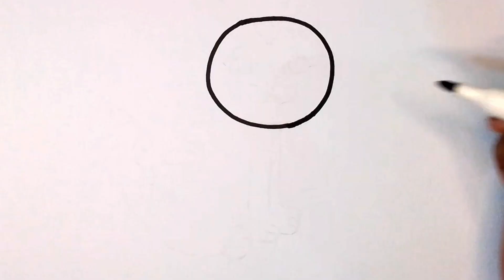How to draw a Cat from number 06 | ASMR Drawing Tutorial | Easy for Beginners | Step by Step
ASMR Drawing
Cute Drawing
Nice Drawing
Drawing Tutorial
Drawing & Coloring
Drawing Videos
Easy Drawing
Beginner Drawing
How to Draw
Beautiful Drawing
Paint Drawing
Draw Paint
Painting
Coloring
How to Paint
Drawing From
How to Draw From
Pen Drawing
Pencil Drawing